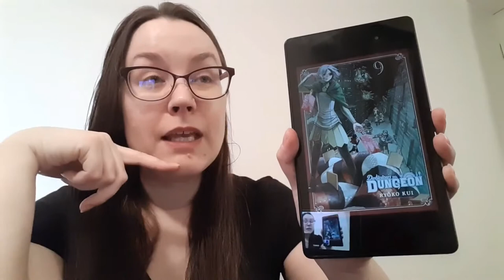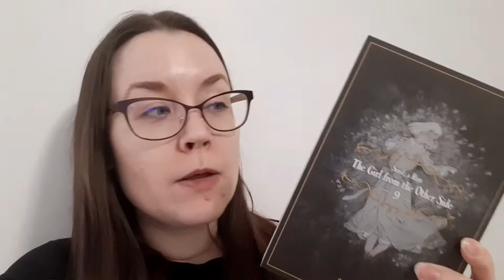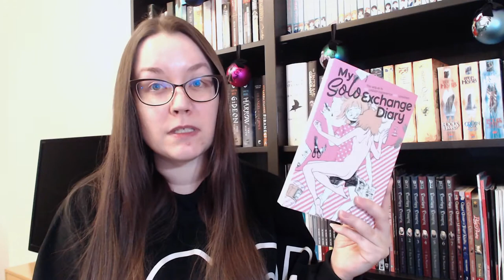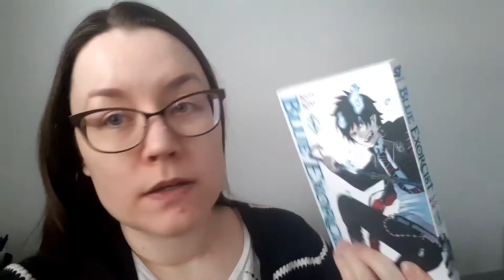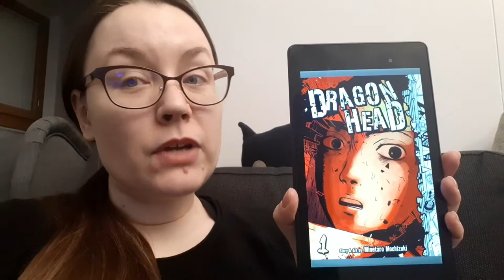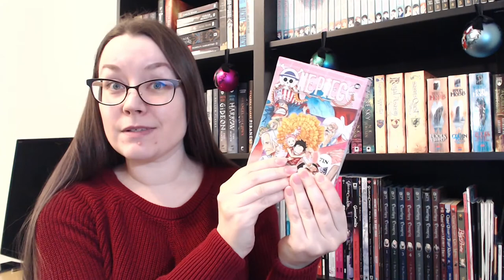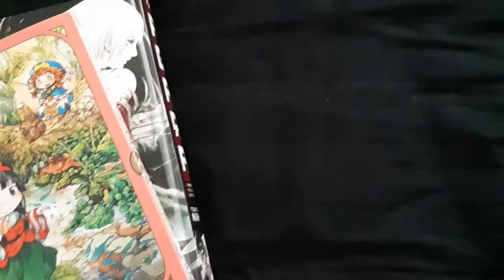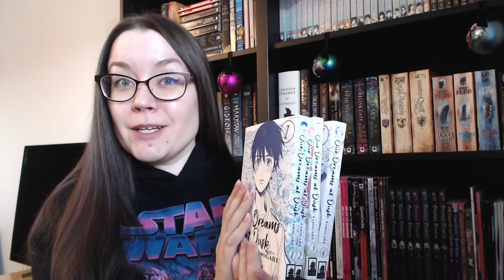I Read A Manga A Day in February | Vlog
[CC] So in February I challenged myself to read 28 manga in 28 days. Come with me as I vlog my progress!